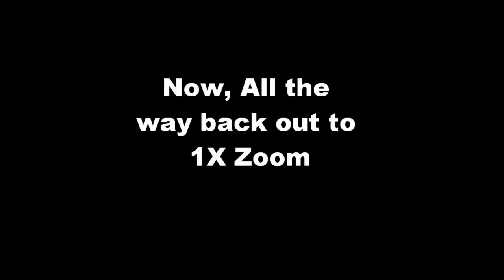Panasonic Lumiz DMC-LZ10 Zoom Test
The optical zoom goes up to 5x, maximum digital zoom while in movie mode is 20X